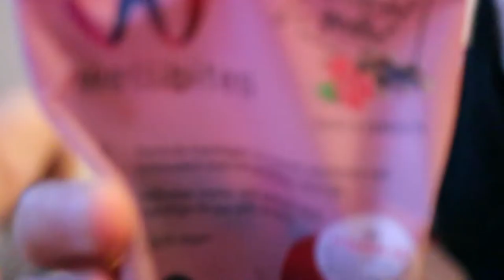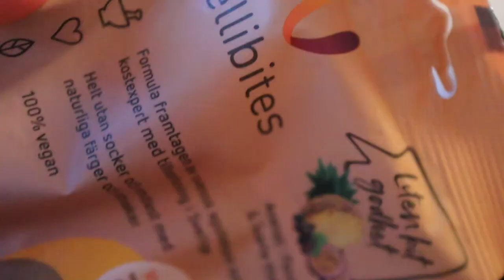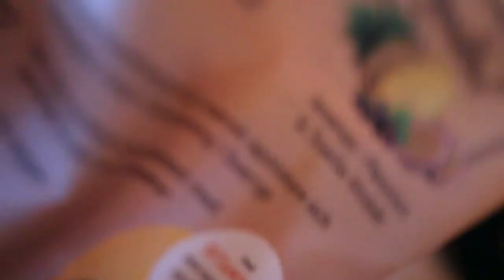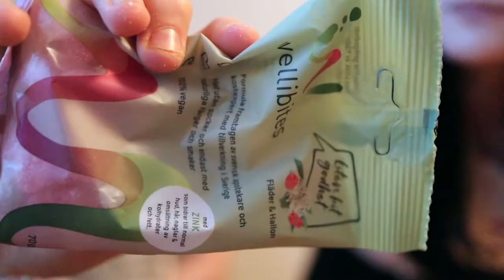Trying out Wellibites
Me and my brother trying a new sugarfree and vegan candy called wellibites!